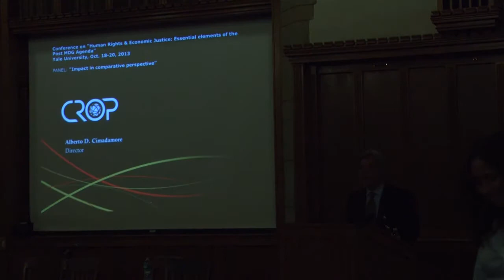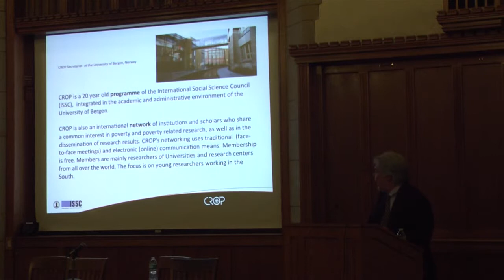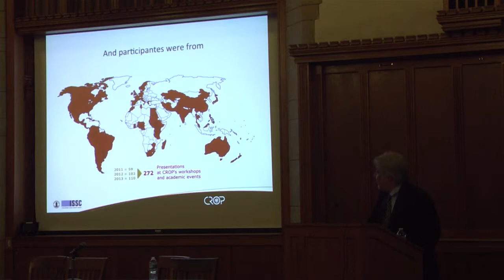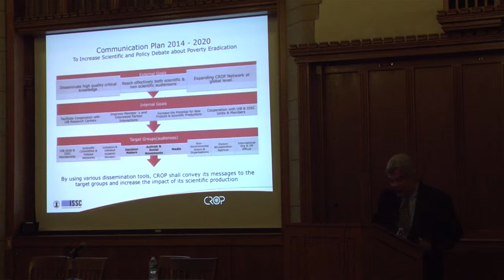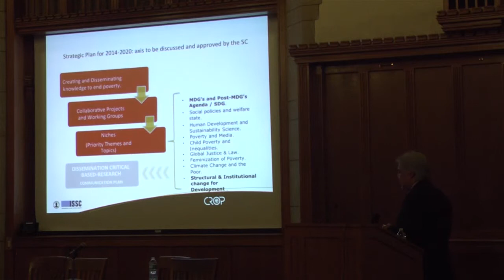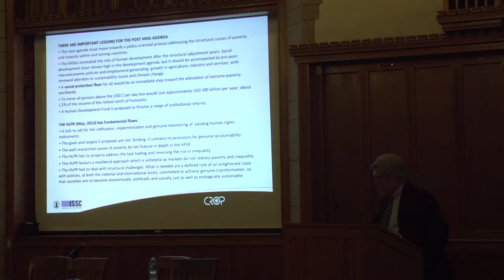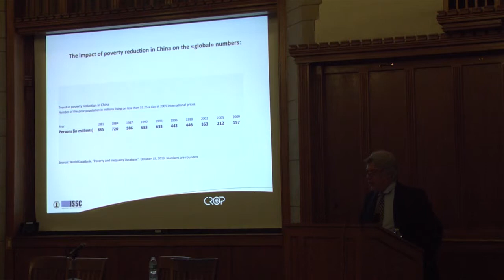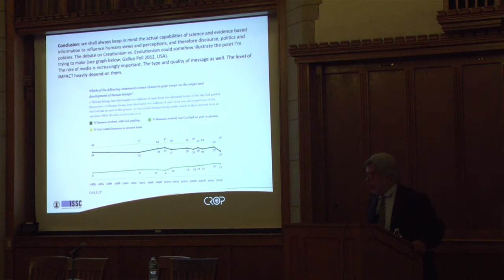Alberto Cimadamore -- Impact in Comparative Perspectives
Alberto Cimadamore, Scientific Director of the Comparative Research Programme on Poverty (University of Bergen), speaks about Impact in Comparative Perspectives at the Human Rights & Economic Justice: Essential Elements of the Post-MDG Agenda Conference at Yale University on October 19th, 2013.